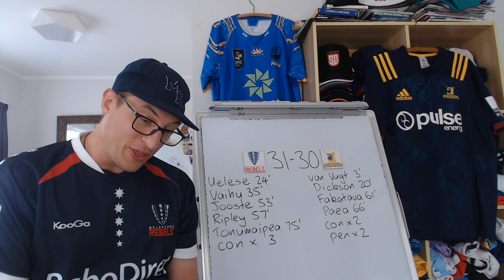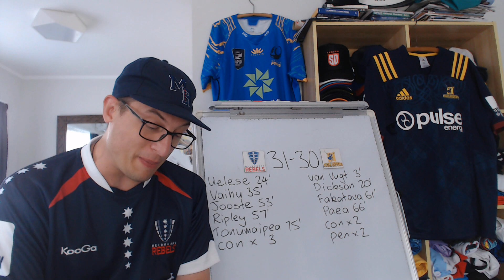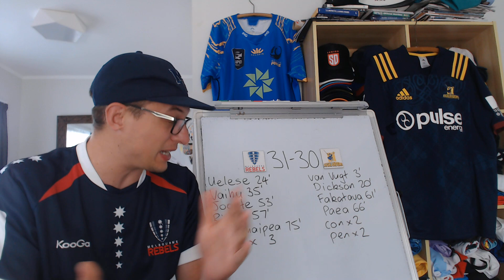Super Rugby Pacific 2022 - Rebels v Highlanders Review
Rebels v Highlanders: Super Rugby Pacific Review: Stats & Key Events